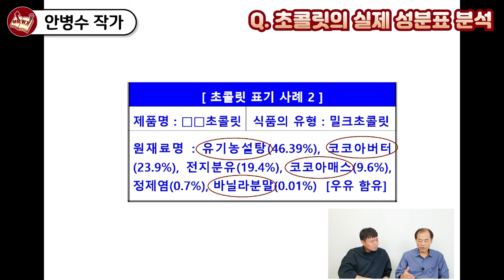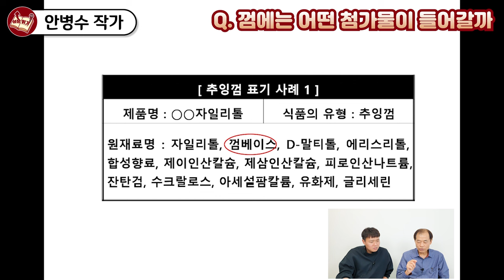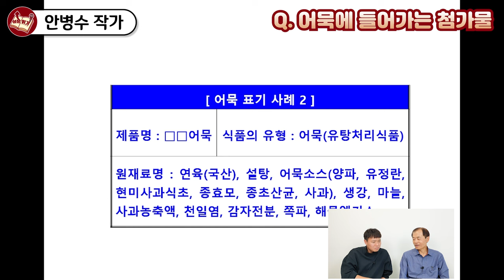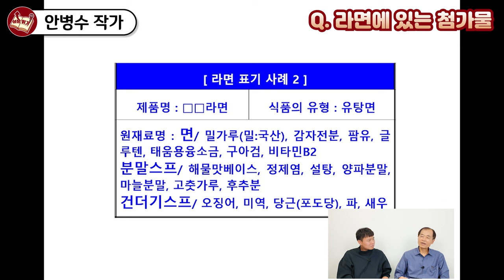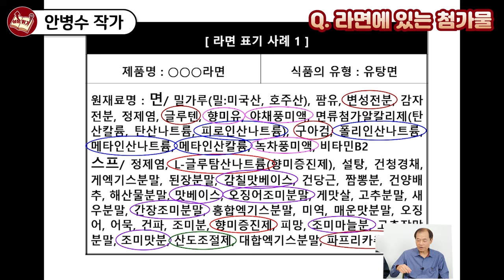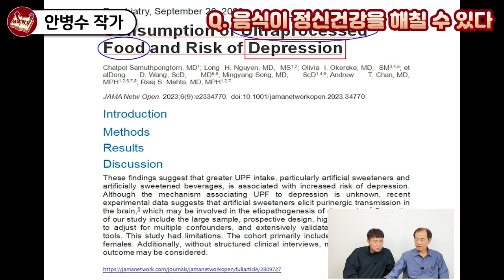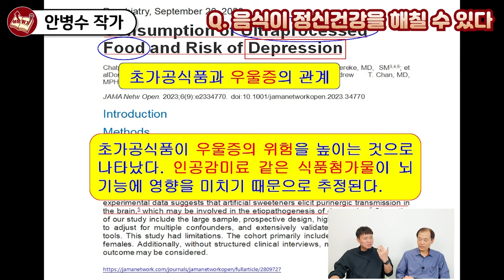아프지 않고 오래 살려면, 반드시 보아야 하는 1가지 I 안병수